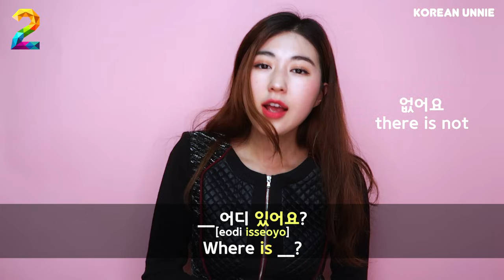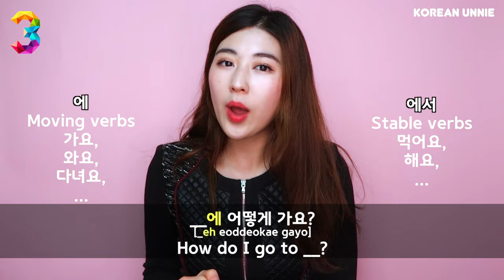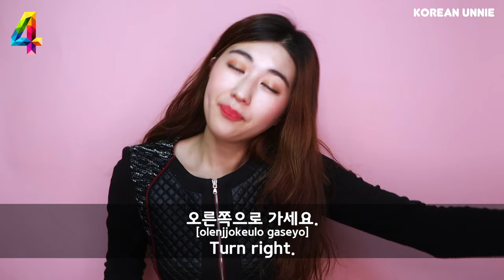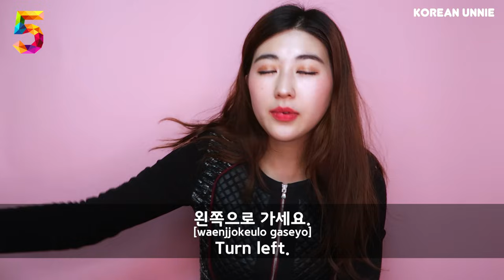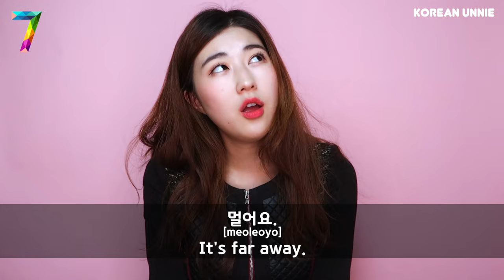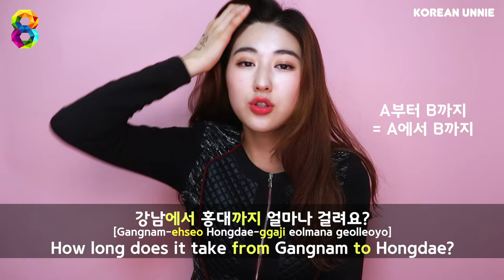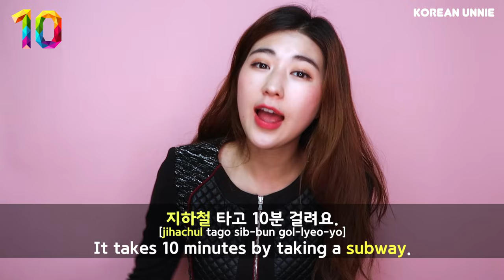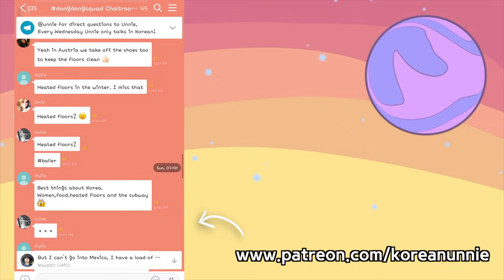TOP 10 Must-Know Korean Phrases about Directions!! | 한국언니 Korean Unnie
Korean Unnie makes videos that makes learning Korean fun & easy for Korean learners! 한국어를 쉽고 재미있게 가르치는 1인 크리에이터 한국언니 문소현입니다!

This is my upload schedule.

⚫ Monday 8AM KST | [Learn Top 10 Must-Know Korean Phrases For …]
On Mondays, I upload the [Learn Top 10 Must-Know Korean Phrases] Series. In this series, you will learn Korean phrases required for beginners & intermediate Korean learners. You will learn the Korean phrases you need to know in various types of situations. Along with the Korean phrases, you will learn Korean words, Korean grammar and Korean sentence structure. You are able to download the PDF file for these videos by patreoning me Uploaded every Monday 8AM KST.

⚫ Wednesday 11AM KST | [Live Korean Class / All About the Korean Alphabet, Vocabulary Drill]
Every Wednesday at 11AM I will do a 2 hour livestream. Each week the topic will be one Korean alphabet, and we will learn the vocabulary made of that alphabet. This will be a great vocabulary building opportunity for you. There will be a story for every vocabulary you learn, so it will help you memorize Korean words even better. This lesson is for all levels: beginner / intermediate / advanced Korean learners. It suits people who don’t know Korean alphabet and want to learn Korean alphabet from the beginning, and it will help advanced Korean learners who want to get help with the vocabulary. Korean Unnie will receive lessons during the live Korean class session as well so you can prepare your own questions for the live Korean class. Livestreamed every Wednesday 11AM KST.

⚫ Friday 8AM KST | [Korean Slang] Must-Know words in Modern Korea
Every Friday you will learn a new Korean slang and also how you can use this word in sentences, and in which situation you can learn this word. You will learn popular Korean words and phrases that is used a lot in contemporary Korea. This will also be a good practice for your Korean vocabulary, Korean grammar, Korean sentence structure and getting used to the Korean language in general.
You can download the PDF file for the video by patreoning me Uploaded every Friday 8AM KST.

You are able to chat with me online, get personalized video/audio messages, get PDF files for my videos, and get 1:1 Skype sessions.

“All about Korea” "Korean Unnie" :)